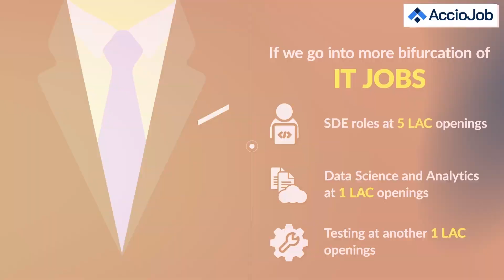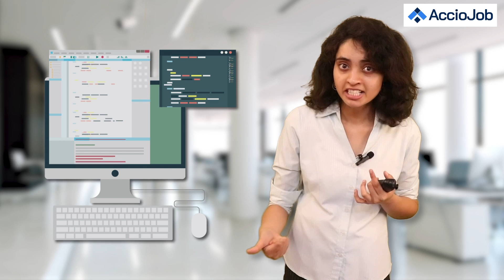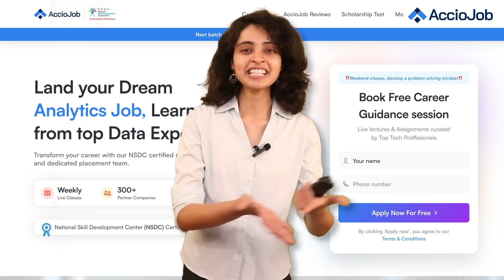Top 3 Tech Career for Freshers | How to get in!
Welcome to AccioJob's YouTube channel!

This video is a part of "Placement Hacks and Insights," your ultimate guide to kickstarting a successful tech career! In this series, we bring you invaluable knowledge and tips to help freshers AND working professional navigate the dynamic world of technology. In our first video, we delve into the top three tech career options for freshers, providing insightful guidance and actionable advice.

Discover the booming opportunities that await you as we explore the most sought-after tech careers of today. From software development to data science and testing, we unravel the intricacies of each field, shedding light on the skills, qualifications, and growth prospects necessary for success.

Whether you're a recent graduate or someone considering a career switch, this video is your compass to make informed decisions. Join us as we share insider tips, industry trends, and expert advice that will set you on the path to a fulfilling and rewarding tech career.